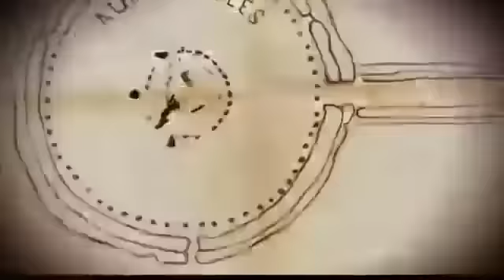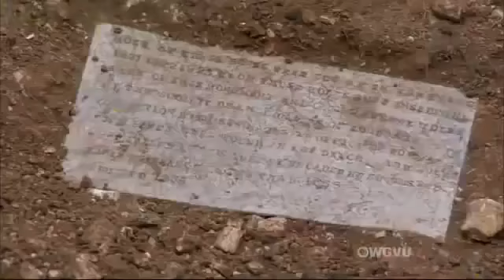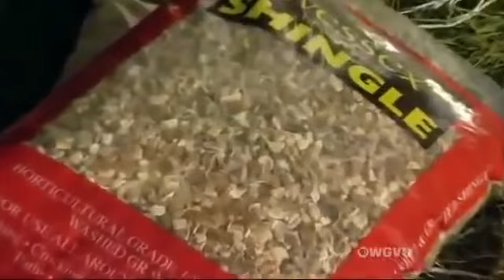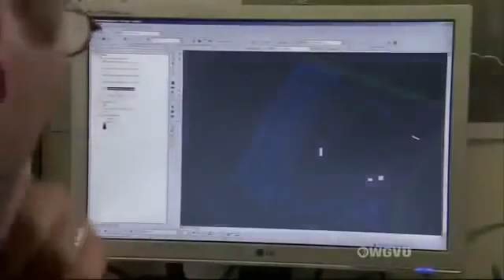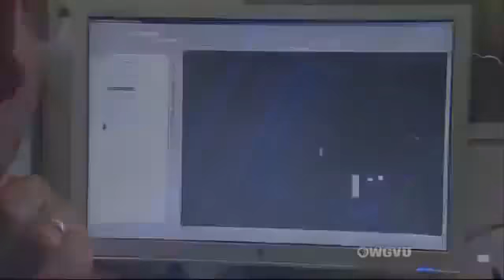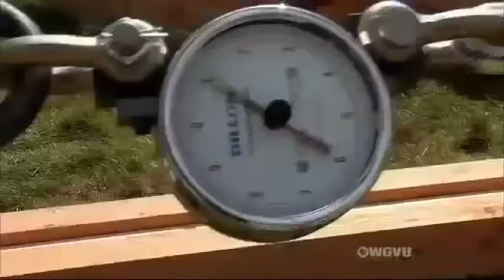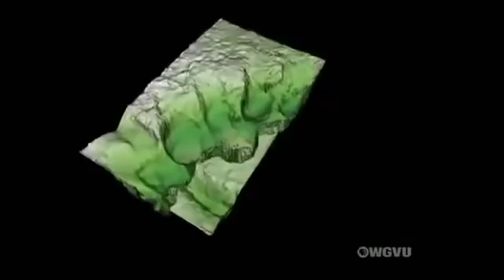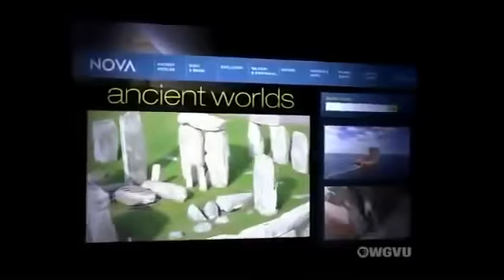Secret of Stonehenge | Documentary 2015